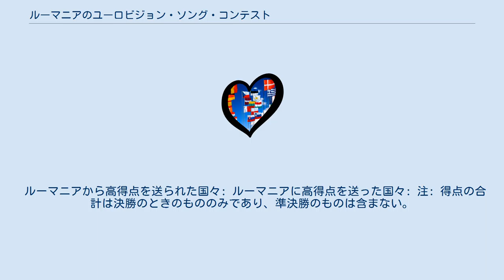ルーマニアのユーロビジョン・ソング・コンテスト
ルーマニアのユーロビジョン・ソング・コンテストでは、ルーマニアにおけるユーロビジョン・ソング・コンテストについて述べる。
ルーマニアは1994年大会でユーロビジョンに初めて参加した。
 1994年以降、ルーマニアは1995年から1997年までの間の3年間の不出場をはさんで、その後はほぼ毎年参加を続けている。
1998年から2017年までの間で不出場となったのは、前年の大会での低得点のために出場要件を満たさなかった1999年と2001年の2回と、欧州放送連合に対する負債を理由として出場が認められなかった2016年の3回である。
2017年までの時点で、最も順位が高かったのは2005年大会と2010年大会で、2005年にはルミニツァ・アンゲル（Luminița Anghel） & システム（Sistem）が、2010年にはパウラ・セリング & オヴィディウ・チェルナウツェアヌがそれぞれ決勝で3位となった。
 トドモンド。
ヘルシンキで行われた2007年大会にて。
 ニコとヴラド。
ベオグラードで行われた2008年大会にて。
 ルーマニアから高得点を送られた国々: ルーマニアに高得点を送った国々: 注: 得点の合計は決勝のときのもののみであり、準決勝のものは含まない。